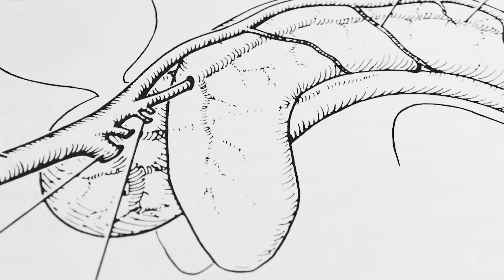Traiter la maladie de Lapeyronie avec des ondes de choc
Aujourd'hui, le Dr Sébastien Beley nous parle des ondes de choc et de comment elles peuvent être utilisées pour traiter la maladie de Lapeyronie.